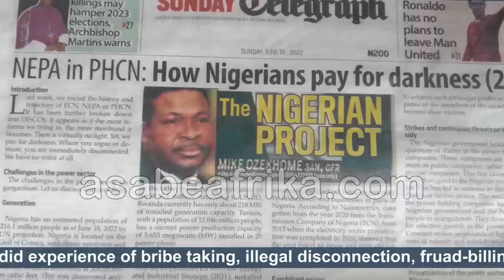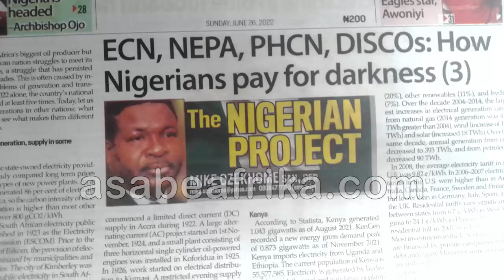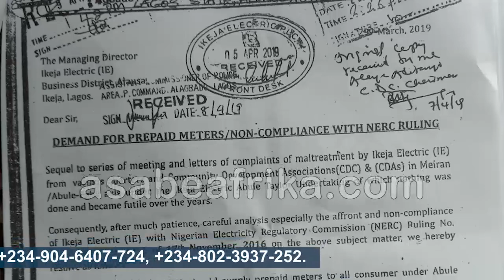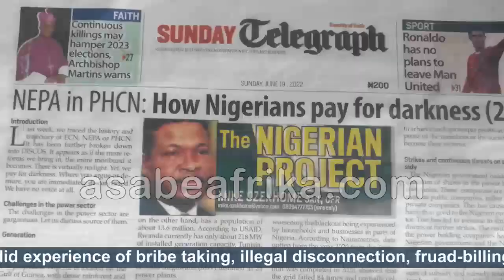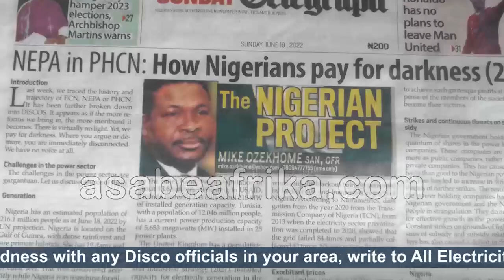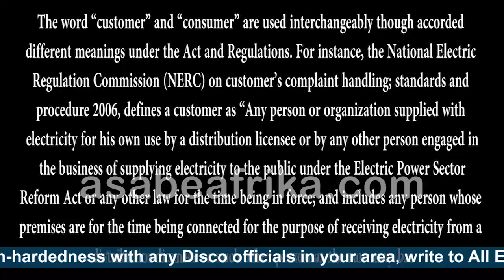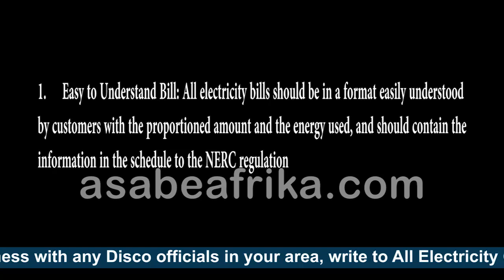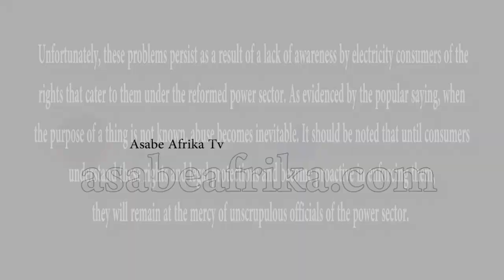How Ikeja Electric terrorized our community for 7 Years-- Meiran United Community, Lagos (Part 1)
In his weekly column in the Sunday Telegraph Newspaper, Celebrated Nigerian Lawyer MIKE OZEKHOME SAN, OFR noted with pain that indeed, Nigeria is Africa’s biggest oil producer but the West African nation still struggles to meet its energy needs, a struggle that has persisted for many decades with ordinary citizens in low end communities becoming the guinea pig of frustration by paying heavily for darkness.

From the trajectory of ECN to NEPA down to PHCN (Power Holding Company of Nigeria) down to the Energy Sector Reform of Year 2005 that led to the unbundling of PHCN into Discos ran by Private Investors, it appears most Nigerian citizens fell from the proverbial frying pan to fire with incessant inept service delivery, rude and very unethical officials, poor electric service delivery with cut neck and in many cases highly capricious billing strategy that does not justify transparent consumption of electricity by consumers.

Even in instances where the Federal Government ordered Discos to give free Prepaid Meters to citizens, some of the Discos appear to not only bill consumers to get the Prepaid Meters but equally denied some communities the opportunity of metering their houses in their sly effort to promote the now outdated and illegal Estimated Billing methodology which gives enough room for bribery, corruption and bill pilling which has become an economic cancer to the pocket of many families.

One of the leading Nigerian Discos infamous for alleged profound fraudulent tactics devoid of transparency, ethical fairness, equity justice and a sense of customer relationship is the IKEJA ELECTRIC Disco.

Majority of customers and power consumers that cut across IKEJA ELECTRIC'S sphere of business influence in Lagos, Nigeria, have stories of woe and social tribulations to share with concerned Nigerians home and abroad.

To this effect are various online petitions on several platforms and in most instances, instituted cases of fraud and unethical misconduct in various courts of law against IKEJA ELECTRIC and her shady executives.

FOLAKE SOETAN the Chief Executive Officer of IKEJA ELECTRIC appears to be a woman with a go-go spirit, attending parties, flirting with the gym and making merry while her unscrupulous officials go about town terrorizing communities to extract fraudulent bills, harass, embarrass and rubbish the esteem of the company’s customers.

Some of FOLAKE SOETAN'S officials act beyond and against laws guiding the Electric Sector Reform Act of Year 2005 and other related laws.

Some of these officials who have become Jurassic dinosaurs to communities they loot and boot around will do everything in the book to inflate bills, cut off power supply at the slightest provocation without recourse to law and order, and even in most cases, disobey court orders like one TOKUNBO DAVID of Abule Taylor Undertaking in Lagos State.

 Some of them bait for tips and will never listen to consumers’ plea even in instances where the law protects such a consumer.

Several Communities have tales of woe as both the old, the young and the middle aged have a bad song to sing about IKEJA ELECTRIC and her shylock strategy; from Alakuko to Alagbado to Ojokoro down to Abule Egba and up to Okota area of Lagos West Senatorial District, the story is same; wicked officials, bad services, nonchalant behavior to communities’ demands,  highhandedness and total disregard to rules of engagement.

Asabe Afrika TV visited some communities and their petition this time around is highhandedness of marketers, illegal power disconnection and outrageous billing for power not used ala paying a fortune for darkness.

The stories of woe, apathy and total frustration is second to none.

In this Part One of the video, MEIRAN UNITED COMMUNITY COMMUNITY DEVELOPMENT ASSOCIATION in Meiran Area of Lagos poured out their frustration.

Find out the details.

This Video is done without Prejudice but to fact find for a lasting solution to the highlighted challenges.